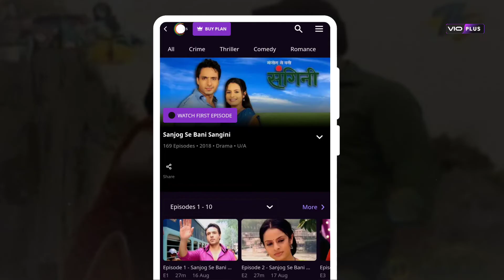Sanjog Ne Milaya Do Ajnabeeyon Ko | Sanjog Se Bani Sangini Episode 1 | Watch Online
Sanjog Se Mile Do Ajnabee Kyaa Badh Jayenge Ek Doori Mein Sanjog Se Bani Sangini Watch All Episodes Online